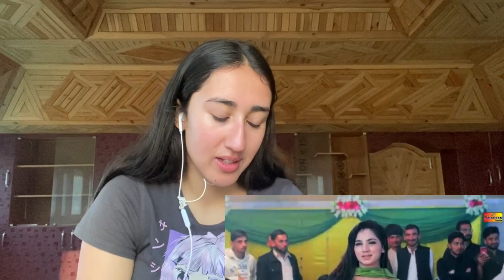Indian Reaction on Qayamat Qayamat | Mehak Malik | Bollywood Mujra Dance 2020